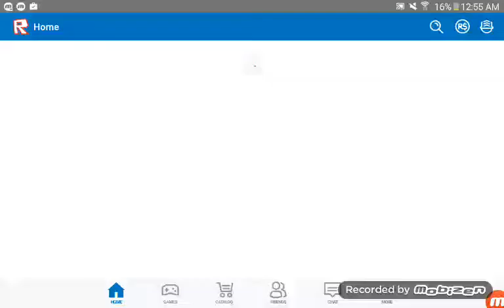Roblox giant survival